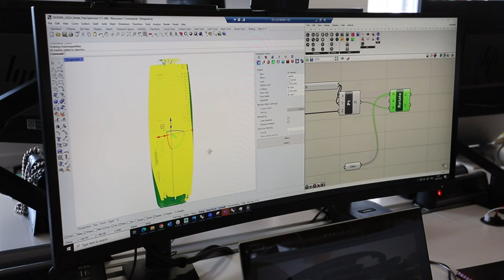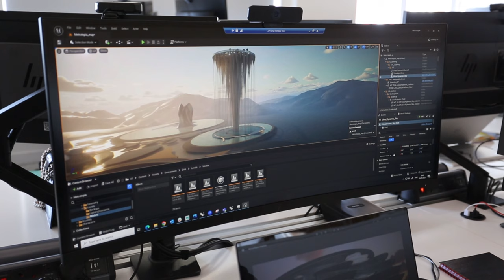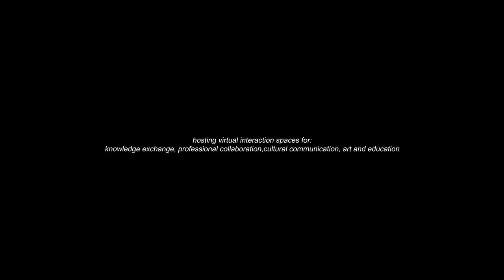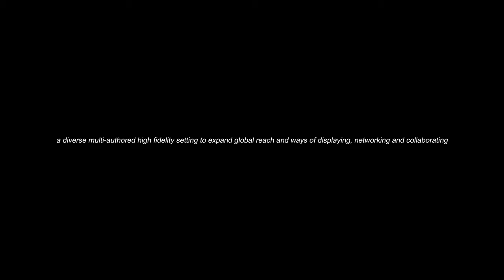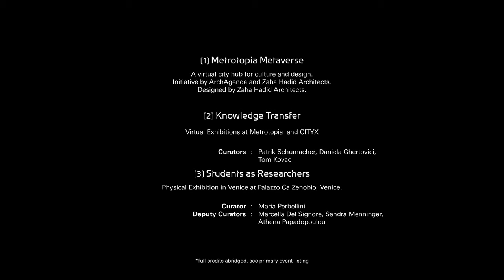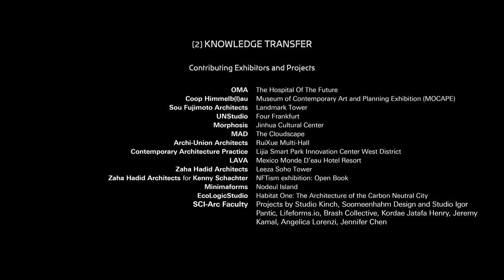METROTOPIA by Zaha Hadid Architects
Zaha Hadid Architects and Chicago-based ArchAgenda launch METROTOPIA, a unique metaverse venture dedicated to becoming the virtual communication hub for the global design community. The Metrotopia Metaverse launched with a virtual Venice Architecture Biennale exhibition entitled ‘Knowledge Transfer’ displaying current works from some of the world’s leading architecture studios including OMA, Morphosis, Coop Himmelb(l)au, UnStudio, MAD, Sou Fujimoto, Archi-Union, LAVA, CAP, EcoLogic Studio and ZHA.

Metrotopia Metaverse is multi-player virtual environment built with Unreal Engine 5, featuring spatial sound for realistic communicative interaction within a lifelike setting that allows the character and quality of designed objects and spaces to be faithfully visualized. Metrotopia’s technology partner and hosting platform is Mytaverse. Aspiring to become a virtual city and creative culture-industry hub for the wider design ecosystem, Metrotopia brings together all design disciplines including urban design, architecture, interiors, furniture design, product design, fashion design, graphic design, plus related schools, galleries, museums, exhibitions, Design weeks, Biennales, awards and conferences, as well as related publishing houses, magazines and web-media.

Metrotopia’s first incubator building and an initial urban core has been designed by ZHA with intervisible spaces now available. More architects and interior designers will soon come together to create a diverse, multi-authored cityscape delivering the kind of co-location synergies we cherish in the most vibrant city districts. Source by Zaha Hadid Architects.